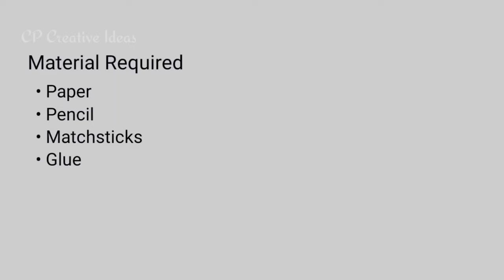Easy matchstick car | Matchstick craft ideas | Matchstick craft on paper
In this video tutorial, I will show step by step  easy craft using matchsticks. If you are looking for an easy matchstick craft please watch this video till end and you will get matchstick car.